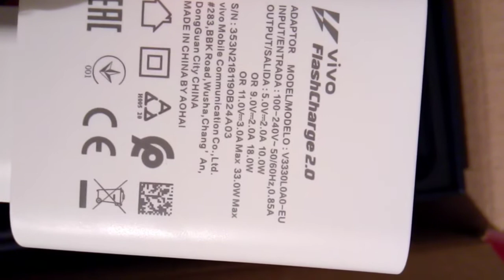Розпакування Vivo V21E з Rozetka